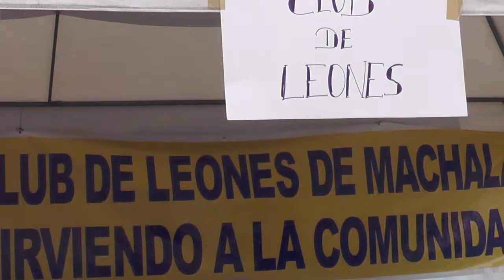Noticiero UTMACH Informa 14 de noviembre de 2017